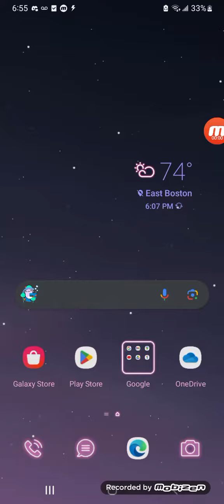My progress in Egg, Inc.